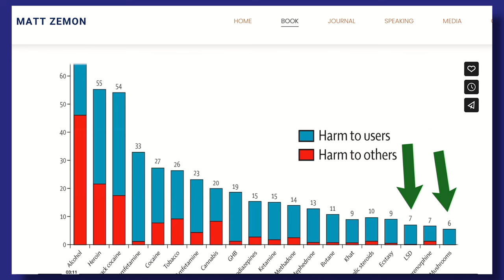How A Scientist Felt A New Kind Of Love & Healing w/Psychedelics ft. Matt Zemon | Getting Open Pod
In today's educational and enlightening episode of The Getting Open with Andrea Miller Podcast, we have renowned educator and therapist Matt Zemon, as he teaches us all about psychedelics, and how they've changed therapy and psychiatry FOREVER

Chapters:
00:00 - Matt Zemon Joins us on Getting Open with Andrea Miller
01:39 - What Caused you to go ALL IN on Psychedelics
06:30 - Understanding feeling UNSAFE yet LOVED
09:28 - The Science behind Psychedelics
15:30 - The Risks of Psychedelics
24:08 - Should EVERYONE be taking Psychedelics?
34:00 - The Dangers of Overuse & The Resurgence of Psychedelic Treatments
40:00 - Why We Should Be Optimistic
49:00 - How To Get Started & How Psychedelics Affect the Brains of Youths
57:00 - Brittany Broski & The H3 Podcast Discuss Psychedelics & Alpha Males
1:03:00 - End of Life Care w/ Hallucinogens
1:05:40 - MDMA for Couples and Marriages
1:07:20 - The Heroic Hearts Program